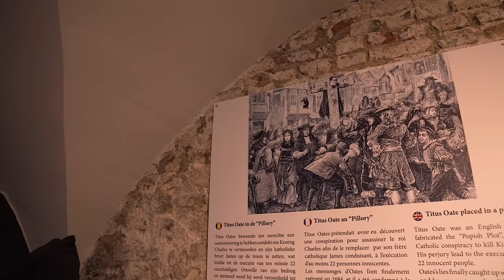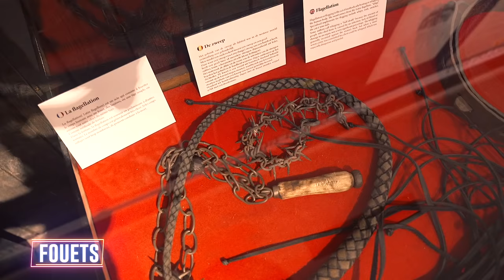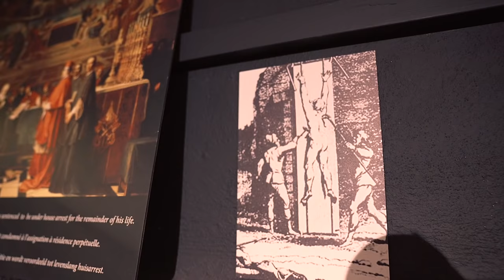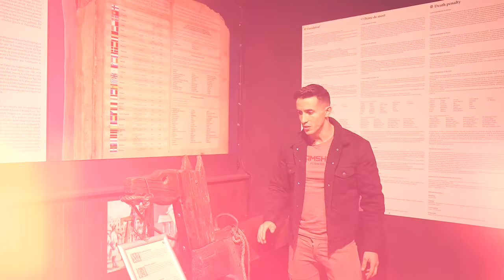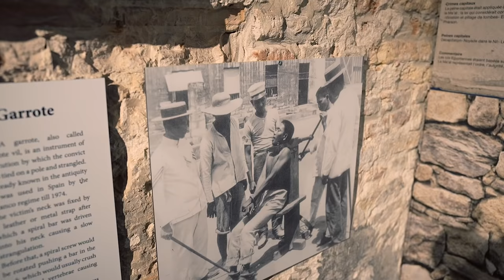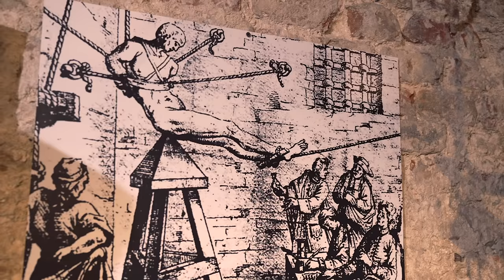LES TORTURES LES PLUS BRUTALES DE L’HISTOIRE !!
Mon adresse postale :
"Tibo Inshape
CS 52072
81012 ALBI CEDEX"